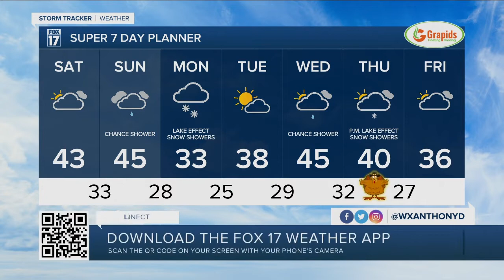Friday Evening Forecast Nov 19, 2021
Quiet but cool weekend forecast ahead